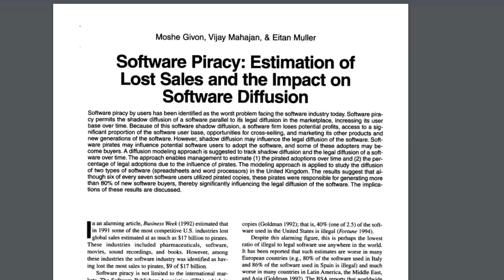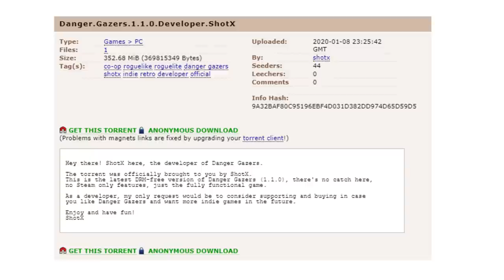O jogo que mostrou que a PIRATARIA ajuda a indústria!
➤ PSN: hadessama94